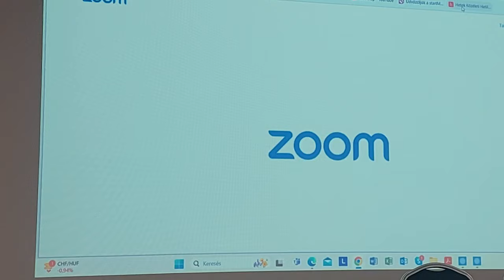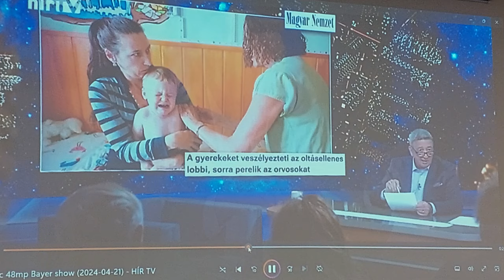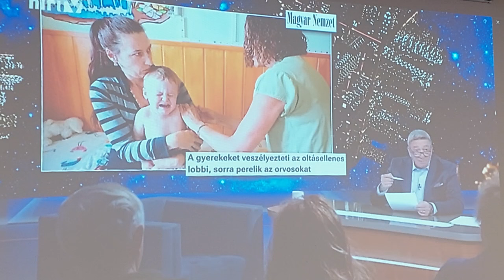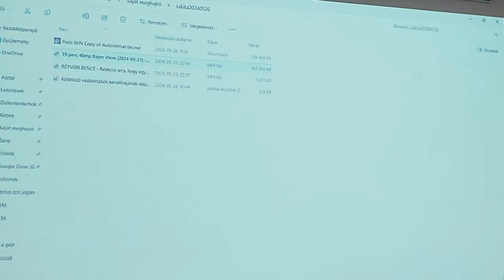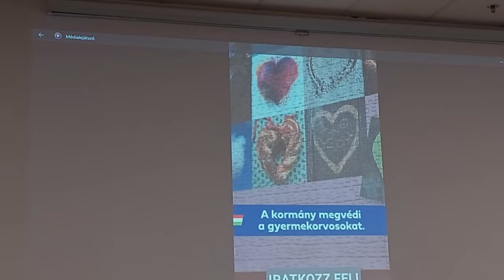Gyermekoltások-jogi akciók-Hatékony együttműködés a győzelem kulcsa Botka István - Kiss V. Henriett